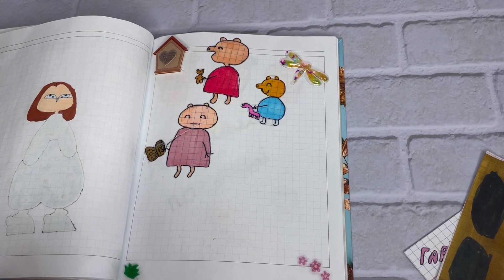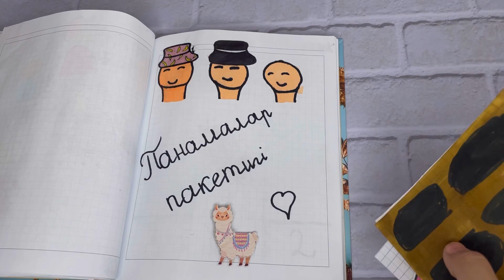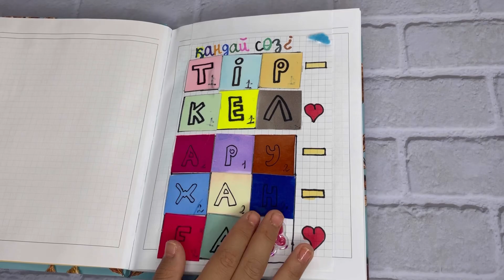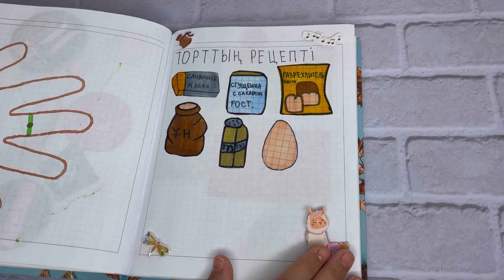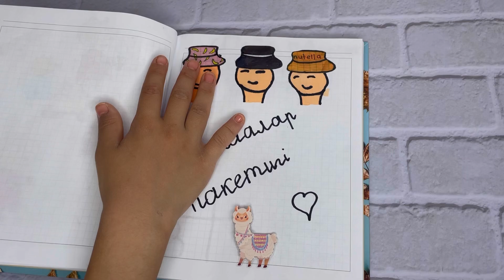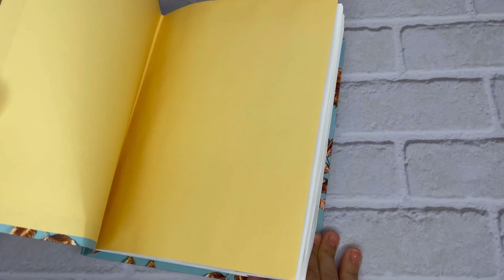ЖАҢА КОЛЛЕКЦИЯ / МЕНІҢ ГАРДЕРОБЫМ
ЖАҢА КОЛЛЕКЦИЯ / МЕНІҢ ГАРДЕРОБЫМда  қандай кимім бар екенін көресіздер